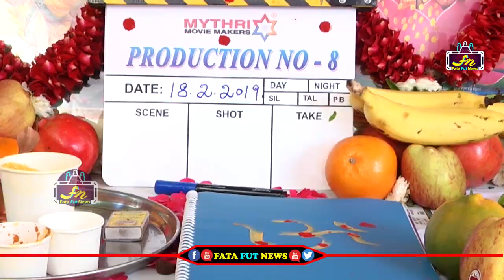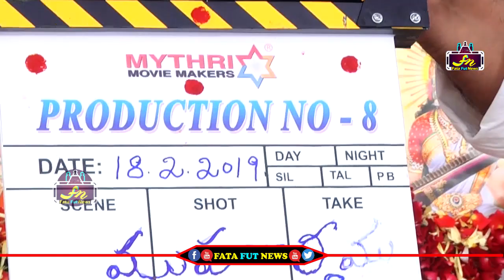Hero Natural Star Nani New Movie Pooja Ceromeny | Vikram kumar | Koratala Siva | Karthikeya | FFN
political news,
latest political news,
ap politics,
pawan kalyan ,
ys jagan ,
chandra babu ,
Ka paul
undavali aruna kumar
revanth reddy,
kcr live,
ktr live,